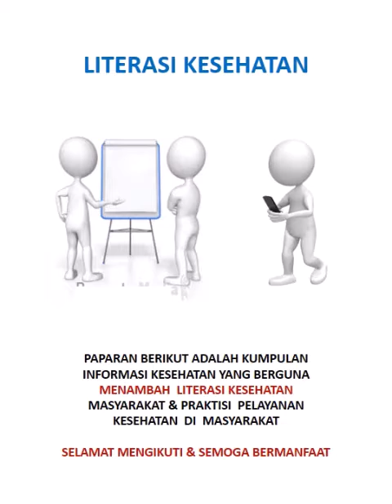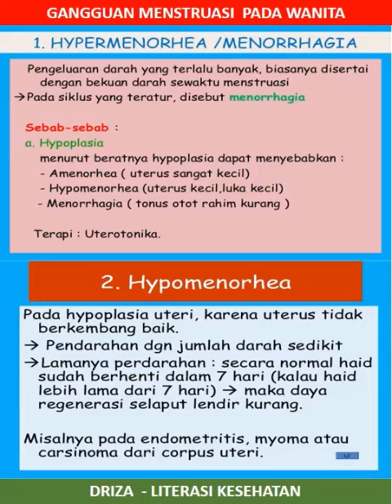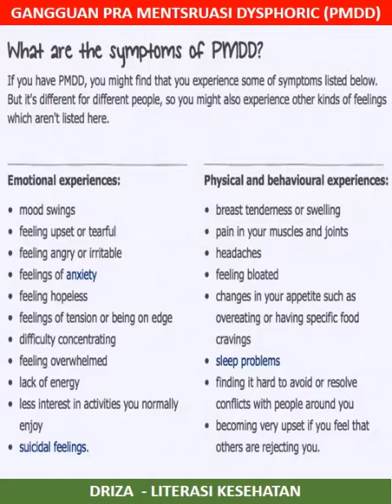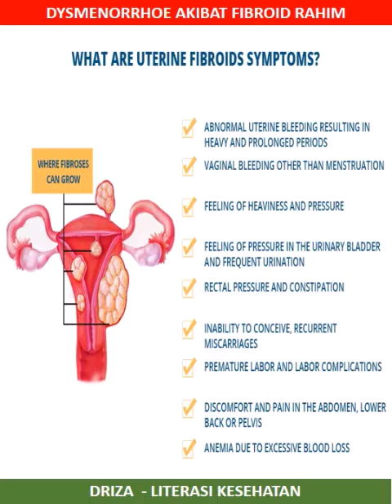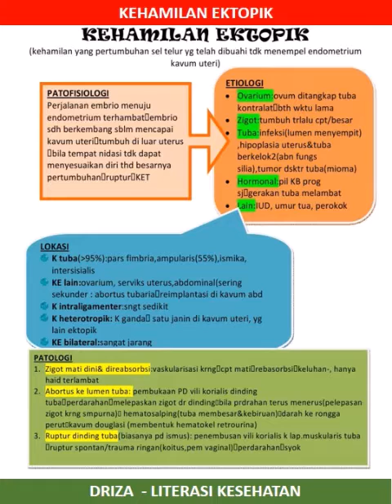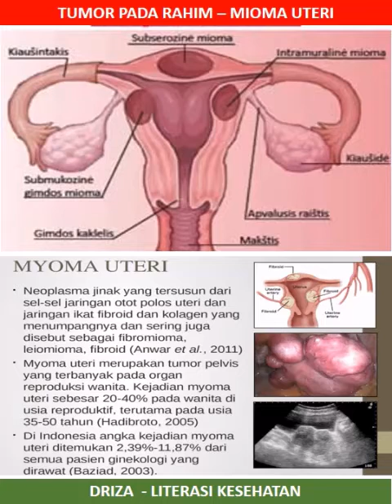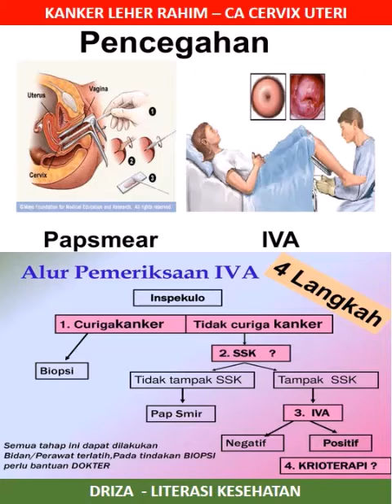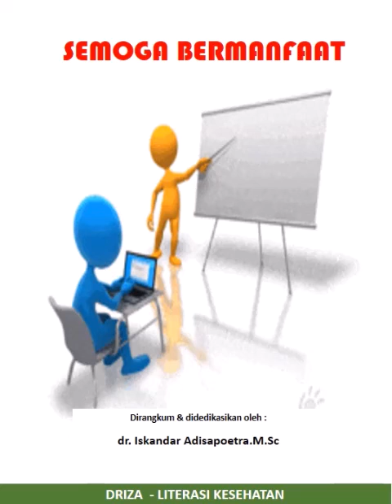Literasi Kesehatan DRIZA Gangguan Alat Reproduksi Wanita